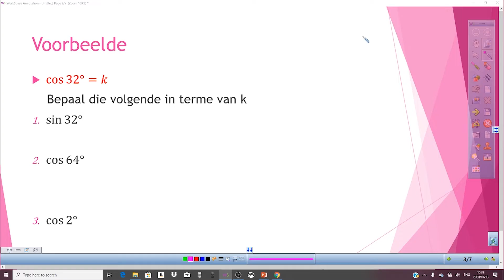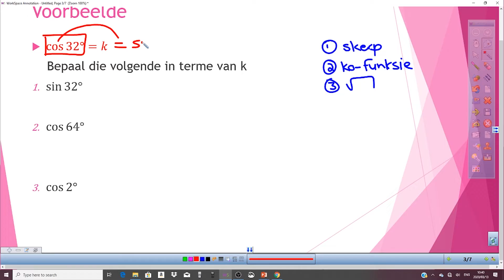Wiskunde: Graad 12. Trig: Skryf in terme van k. (Ko-funksies, dubbelhoeke en saamgestelde heoke)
'n Graad 12 Wiskunde les in Trigonometrie oor om trigonmetriese uitdrukking in terme van k te skryf. Mag dit jou goed vind.

Laat weet ons indien dit jou gehelp het en waarmee jy sukkel!